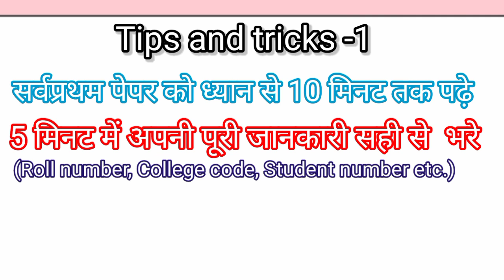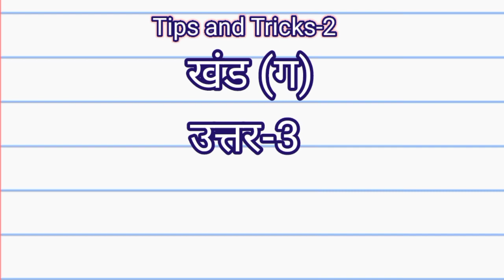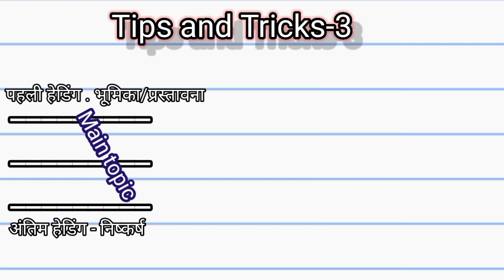How to write copy in BA/MA | BA/MA में कॉपी कैसे लिखे | BA में अच्छे marks कैसे लाए।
B.A.M.A.